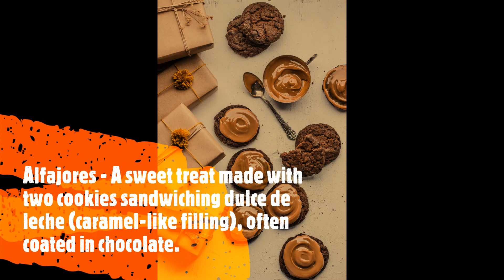10 most sold foods in all of South America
top 10 most sold foods in all of South America
Empanadas - Small pastries filled with meat, cheese, or vegetables and often fried or baked.
Asado - A type of barbecue or grilled meat, often including beef, chicken, or pork.
Ceviche - A seafood dish made with raw fish or shellfish marinated in citrus juices and spices.
Pão de queijo - A Brazilian cheese bread made with tapioca flour and cheese.
Arepas - A type of cornmeal cake that can be eaten on its own or filled with cheese, meat, or beans.
Churrasco - A type of grilled meat, popular in Argentina and Uruguay.
Tamales - A traditional dish made with masa (corn dough) filled with meat, cheese, or vegetables and often wrapped in a corn husk.
Feijoada - A hearty stew made with beans, meat, and spices, often considered Brazil's national dish.
Alfajores - A sweet treat made with two cookies sandwiching dulce de leche (caramel-like filling), often coated in chocolate.
Ajiaco - A soup made with chicken, potatoes, corn, and other vegetables, popular in Colombia.